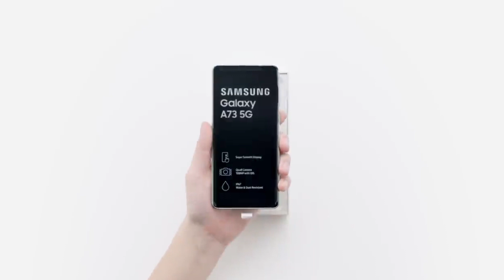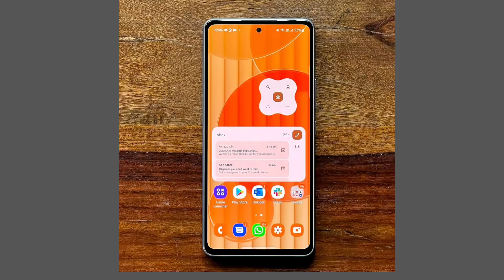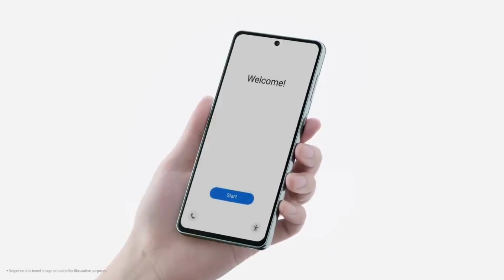Samsung Galaxy A74 5g Bangla Specs Review || Samsung Galaxy A74 5g Price in Bangladesh